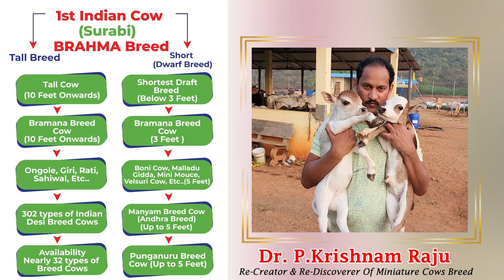😍 Nadipathy Cattle | ❤️ 1 To 2 Feet Height